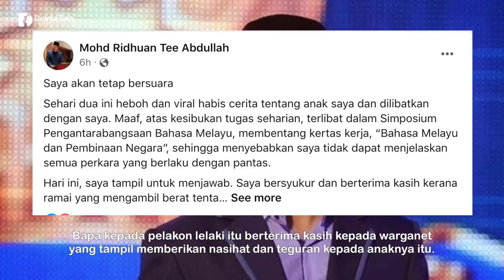"SAYA Tidak Sempurna..." Selepas Video Kontroversi Anak, Ini Luahan Ridhuan Tee Abdullah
Pendakwah selebriti Mohd Ridhuan Tee Abdullah akhirnya tampil bersuara selepas kontroversi video seorang lelaki mirip anaknya, Syafi Tee minggu lalu.